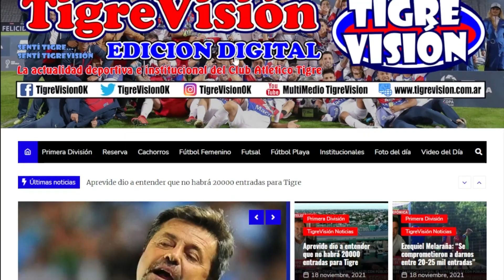Lucas Blondel: "Desde el principio demostramos que estamos para competirle a cualquiera"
El lateral de Tigre es uno de los jugadores que sobresalen en este contexto ganador del equipo. Defensor con gol hay pocos y los medios nacionales lo empiezan a observar.